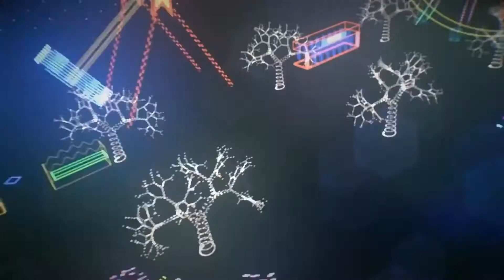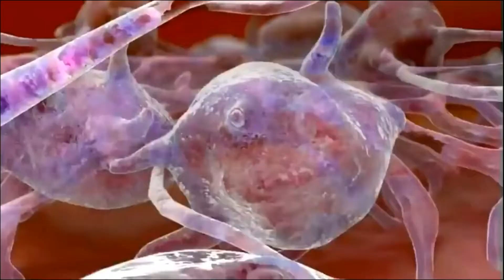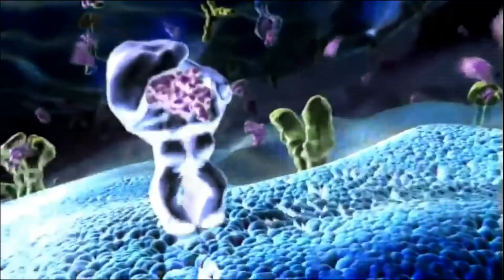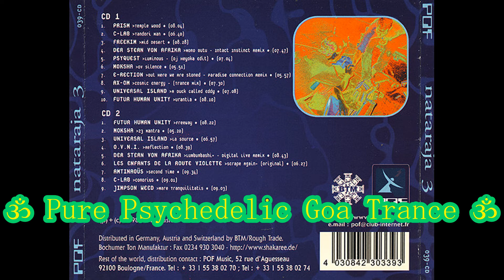Psyquest - Luminous (DJ Heyoka Edit)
VA ‎– Nataraja 3

POF Rec 1998